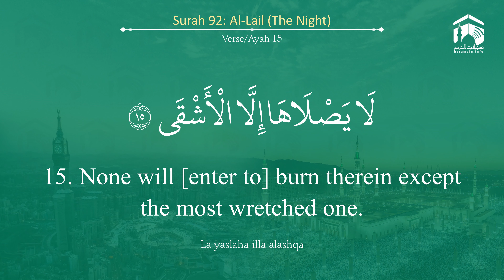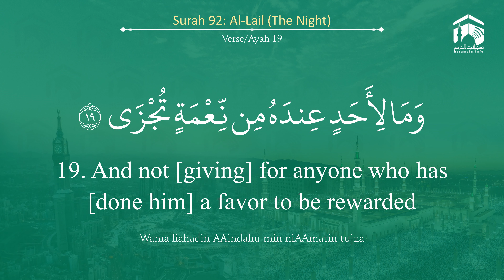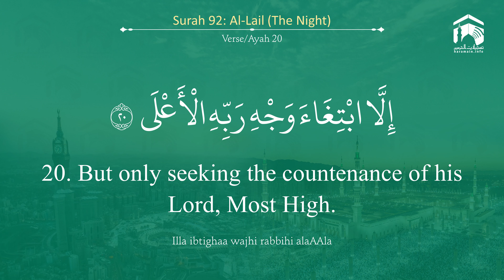Quran 92 Surah Al Lail سورة الليل Sheikh Saud Ash Shuraim - With English Translation